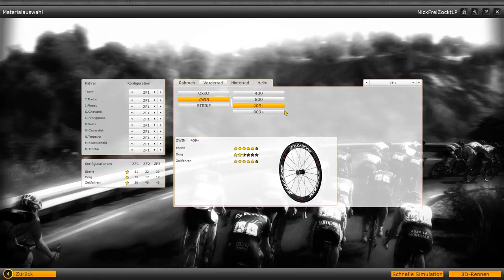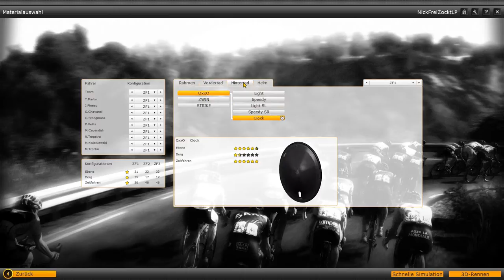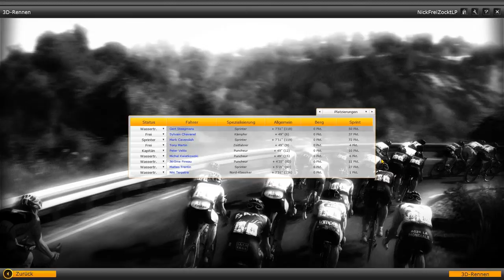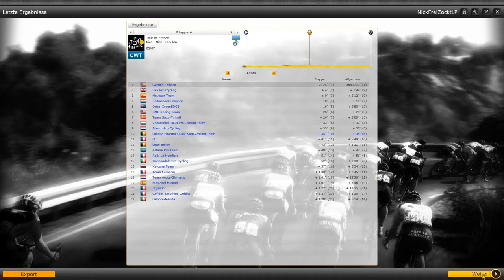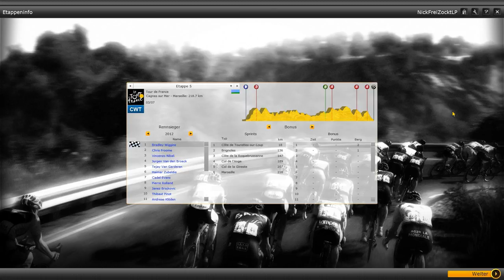Let's Play: Radsport Manager 2013 #005 [PC] [deutsch] [HD] - 4. Etappe Nice - Nice (Teamzeitfahren)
► Tour de France 2013 - 4. Etappe Nice - Nice